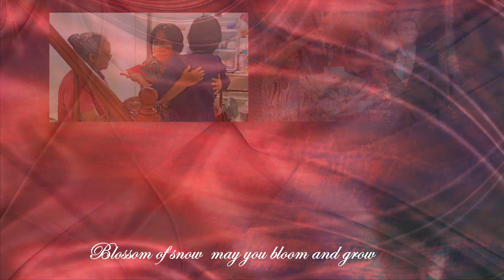牛楠山的仲夏婚禮 (雪絨花)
編輯/ 吳朕德.  2021.

Edelweiss, Edelweiss
Every morning you greet me
Small and white clean and bright
You look happy to meet me

Blossom of snow, may you bloom and grow
Bloom and grow forever
Edelweiss, Edelweiss
Bless my homeland forever